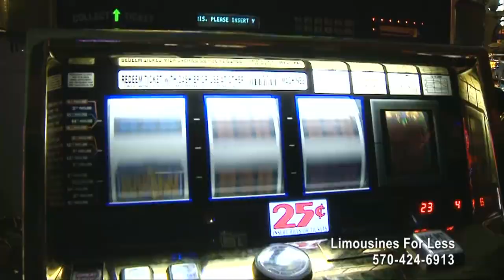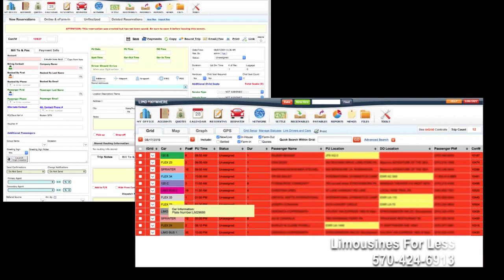S2E5 Buona Forchetta TV Show "Surprise Party"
Chef Nicola surprises birthday party with Italian bites!